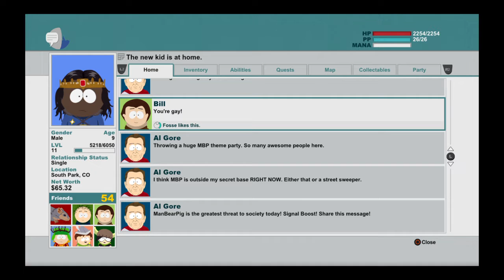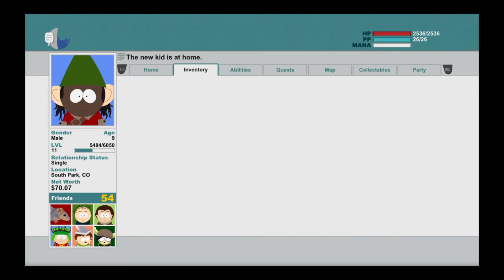South Park™: The Stick of Truth™_20220725052504